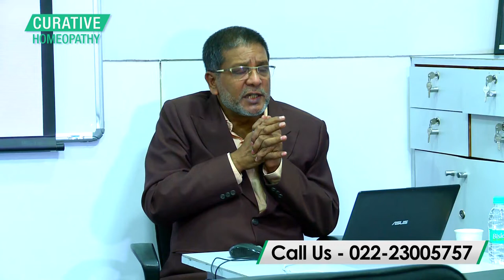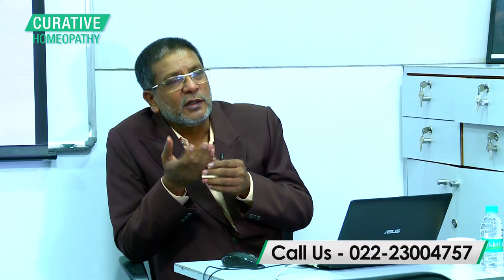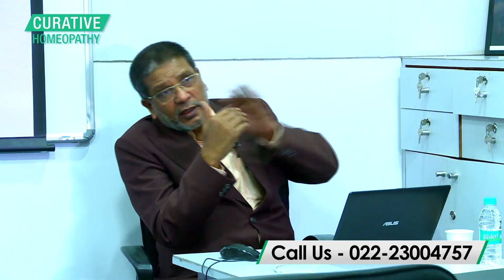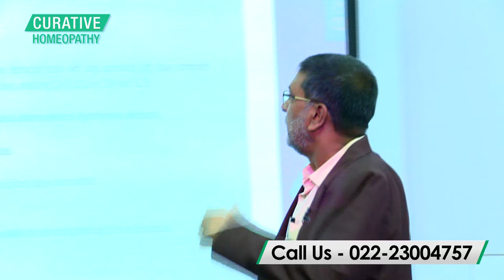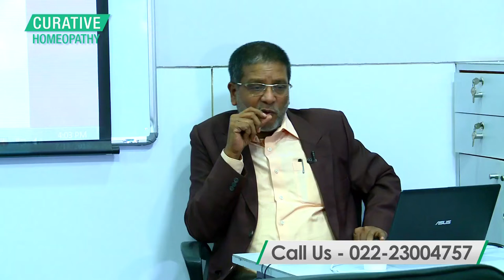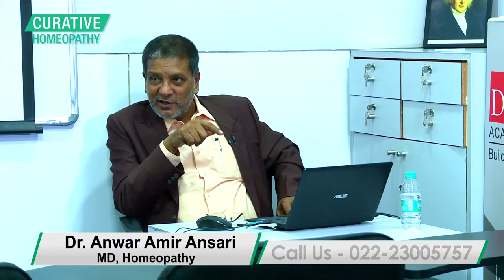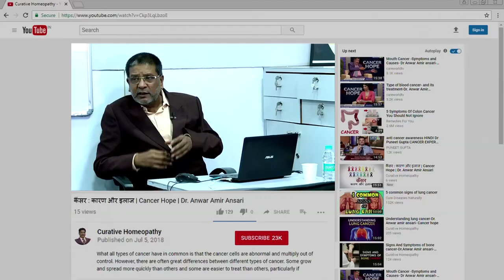Medical Conference, at Dr. Batra's Place, 2018 | Curative Homeopathy | Prof. Dr. Anwar Amir Ansari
Homeopathy or homeopathic is a system of alternative medicine created in 1796 by Samuel Hahnemann, based on his doctrine of like cures, a claim that a substance that causes the symptoms of a disease in healthy people would cure similar symptoms in sick people. Here, the video of a conference held at Dr. Batra's Place. In this Medical Conference Dr. Ansari also tell about the benefits of homeopathic treatment, the laws of homeopathy Doctors, he also discussed about some patients history at the same time. Let's have a look.